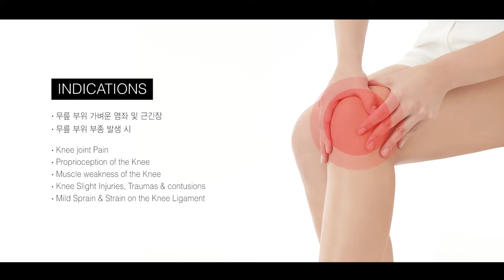닥터메드(Dr.MED) DR-K090 착용법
Triplicated lining Compressive Knee Sleeve